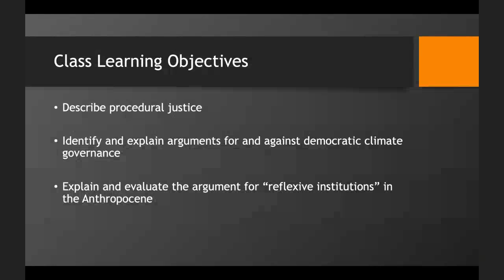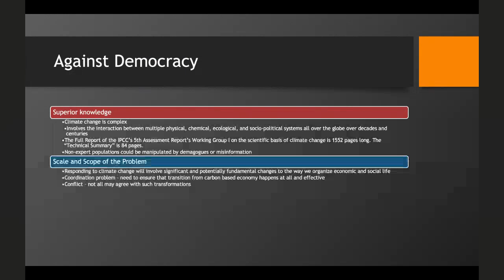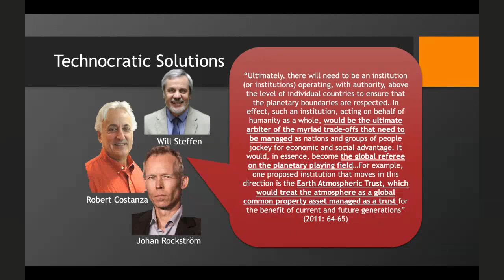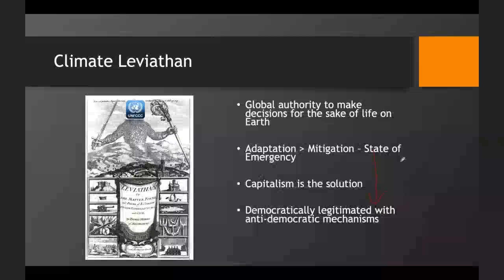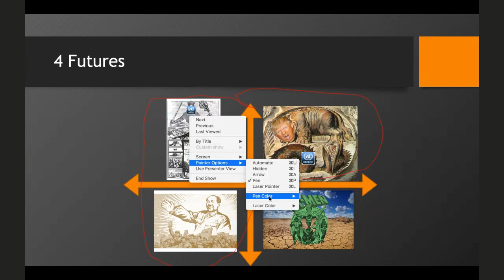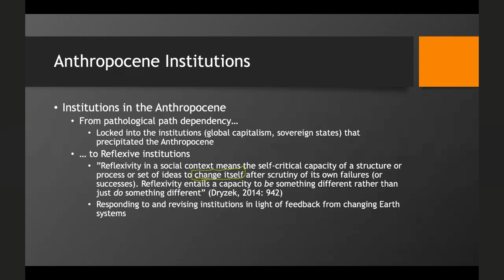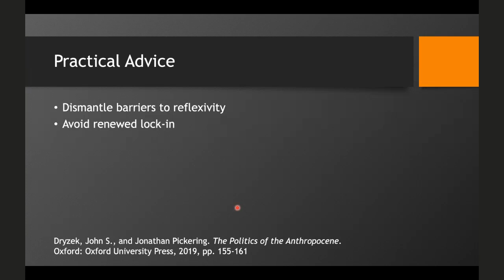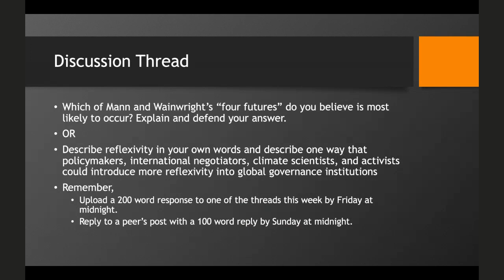Pols 295 Class 27: The Future of Global Climate Governance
Mini Lecture on democracy, technocracy, and the future of climate justice.

Assigned readings:
• Wainwright, Joel and Geoff Mann, “Climate Leviathan” Antipode 45, no. 1 (2013): 1-22 (Moodle)
• Dryzek, John S. "Institutions for the anthropocene: governance in a changing earth system." British Journal of Political Science 46, no. 4 (2016): 937-956. (Moodle)